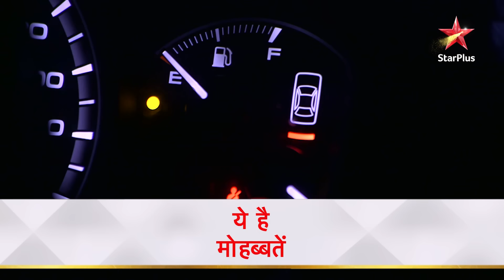Is Vikram the Blackmailer? | S1 | Ep.1031 | Yeh Hai Mohabbatein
Episode 1031